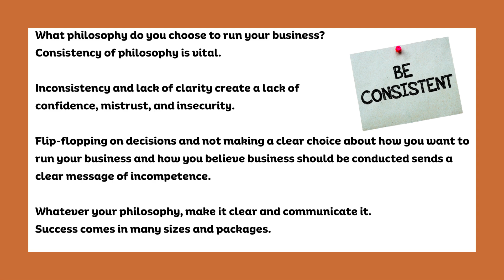Leadership Philosophy Style Commitment